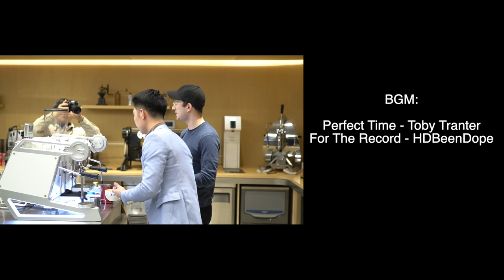纽约人喝完这杯魔鬼辣椒咖啡后，反应震惊了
这期视频比较特殊，杰瑞来到牛小咖的「咖啡新手村」来做客，挑战制作咖啡，另外你们想不想尝试一下铁菊咖啡到底是什么味道的？